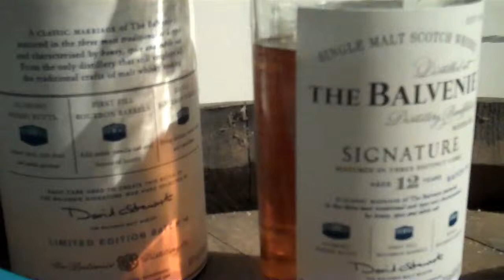Balvenie Signature Batch 4 whisky tasting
Matt catches up with Sam Simmons - the Balvenie's Global Brand Ambassador - at The Whisky Den in London and talks to him about the new Batch 4 of their 12 years old 'Signature' whisky. Sam, who also writes the great Dr.Whisky blog, samples the new batch with Matt and gives his thoughts and tasting notes on it.